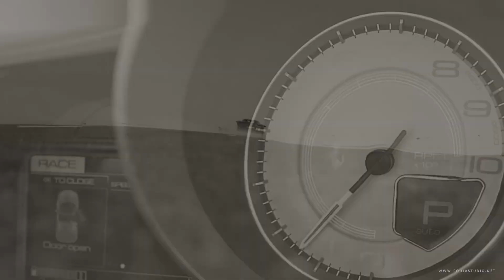Pre Wedding Teaser / Sunny & Deshna / Dubai UAE